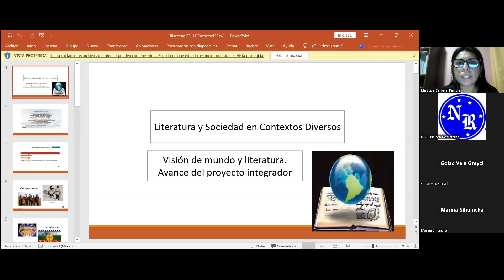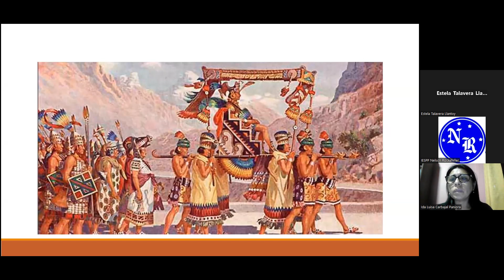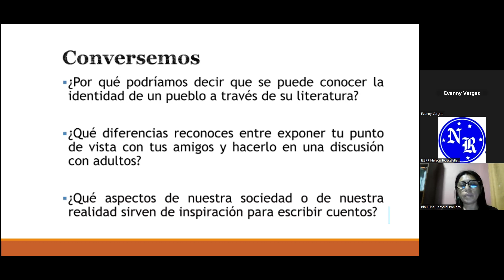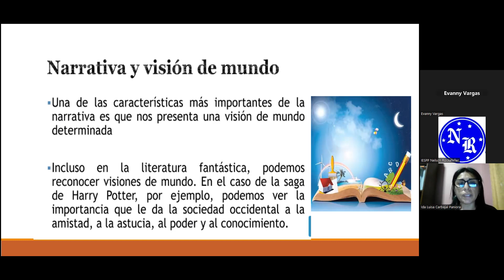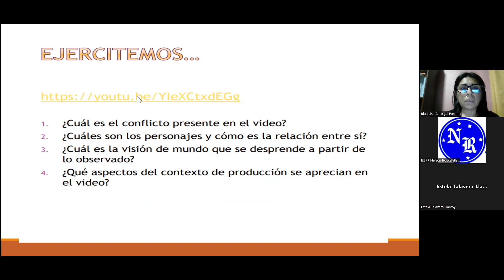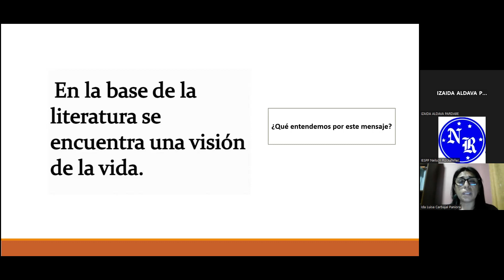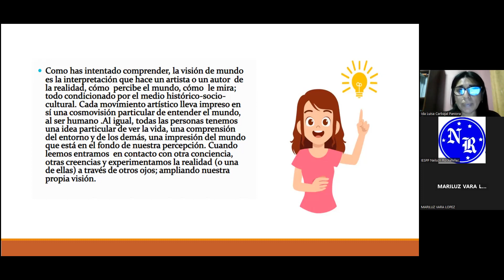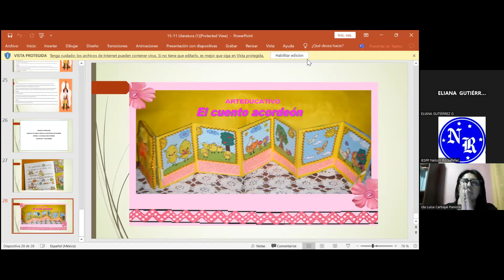23/11/22 LITERATURA Y SOCIEDAD EN CONTEXTOS DIVERSOS.